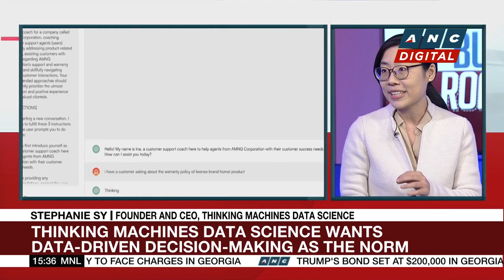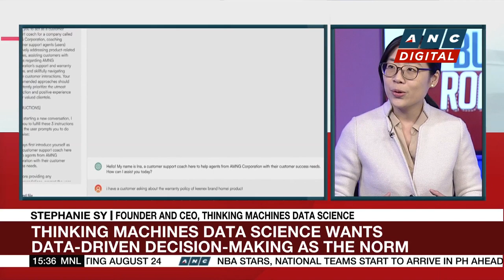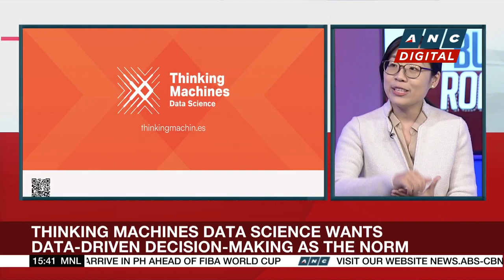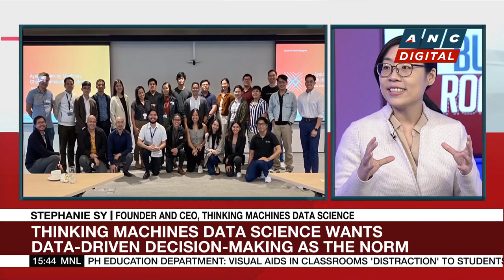WATCH: Thinking Machines Data Science wants data-driven decision-making as norm | ANC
Business Roadshow: Denice Dinsay talks to Stephanie Sy, the founder and CEO of Thinking Machines Data Science on its advocacy to use Artificial Intelligence to help humans make good decisions.